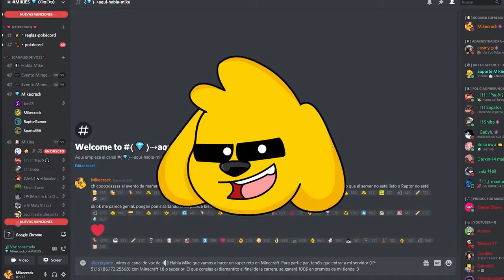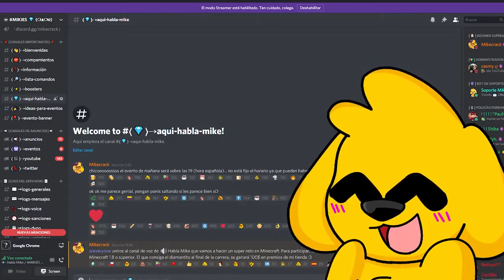¡500 FANS vs UN BLOQUE en MINECRAFT!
Hoy regresamos a Minecraft para hacer un reto en el cual  avisaremos a los 100K mikies de Discord para meter a 500 Fans vs un bloque en Minecraft